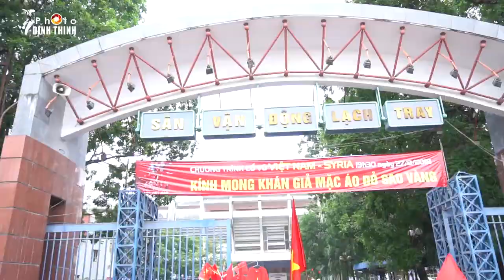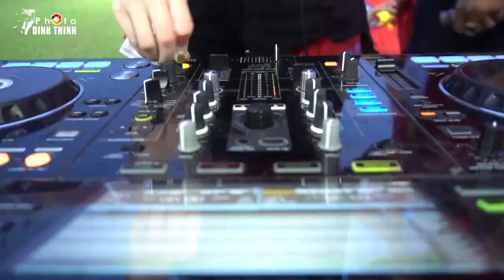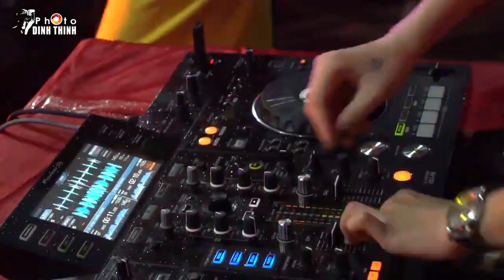Đến Hải Phòng để tận hưởng không khí bóng đá